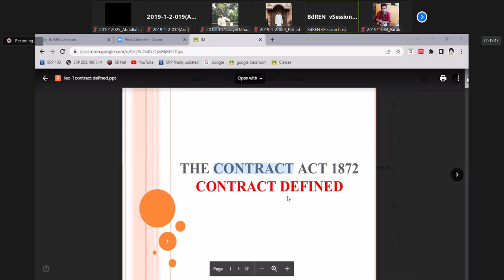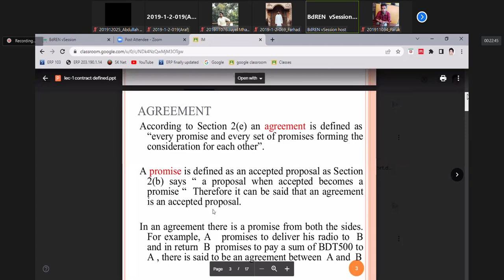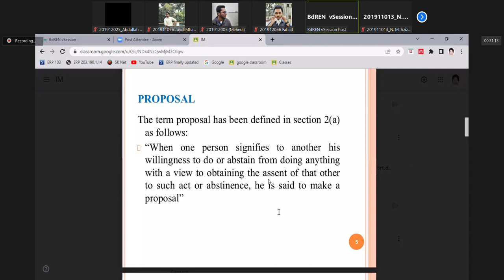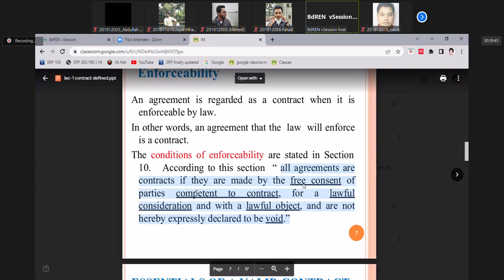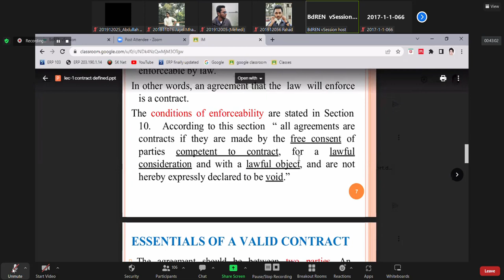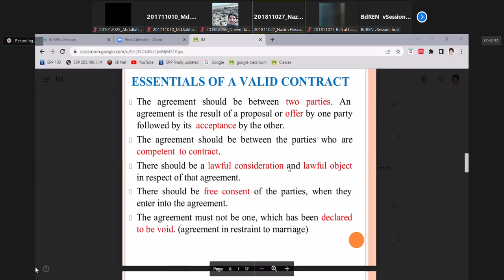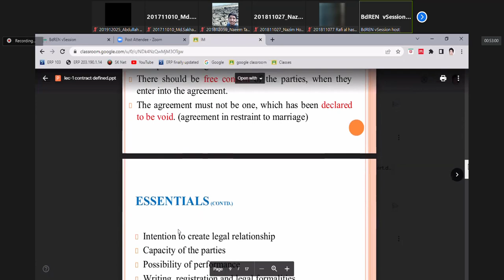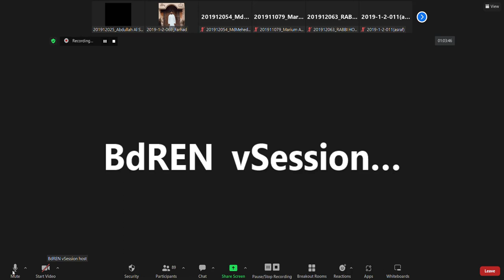Asha mam online 03 Contract Defined 1